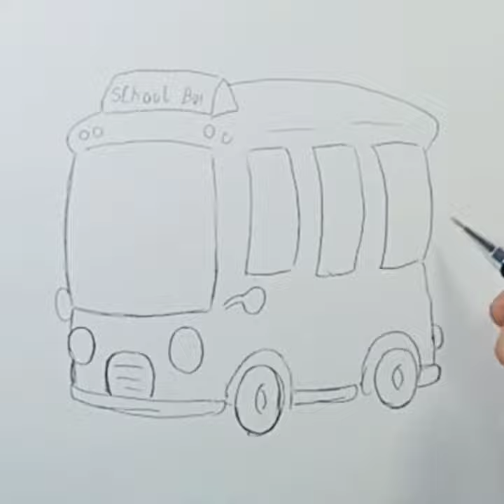How to draw School Bus